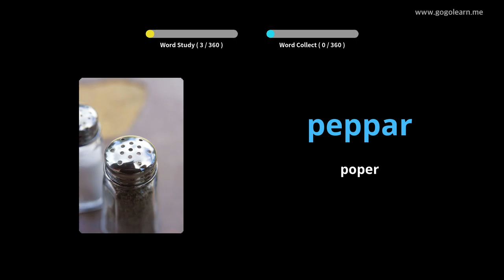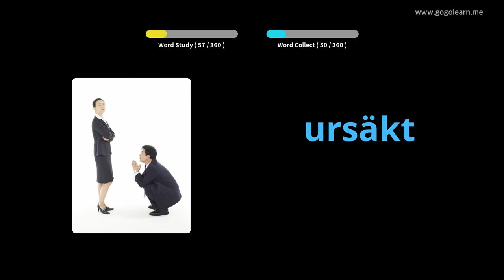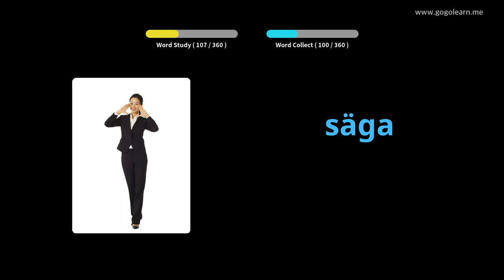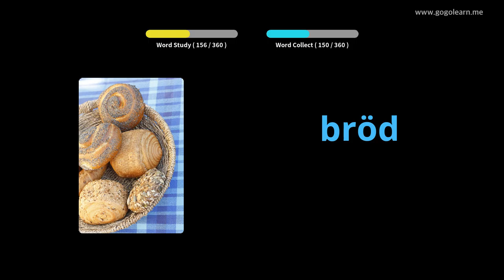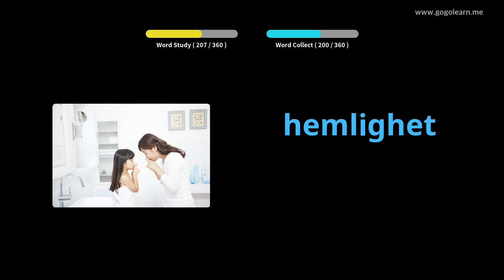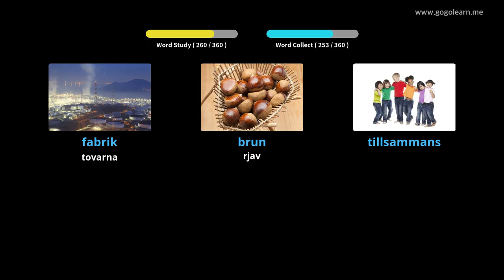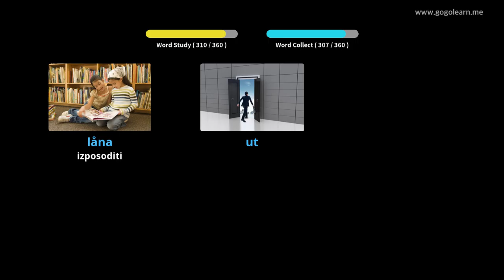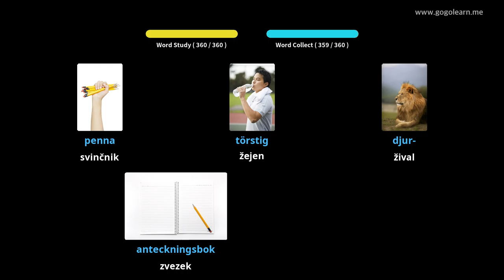Švedski besednjak Osnovni otroci | Golearn